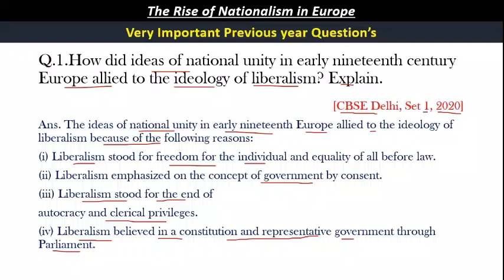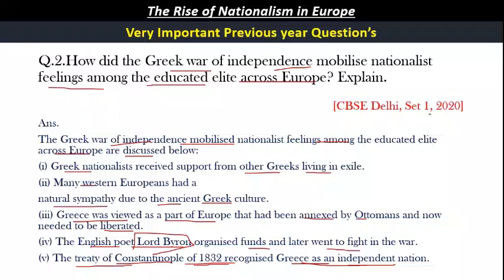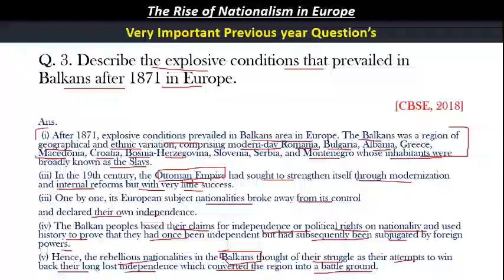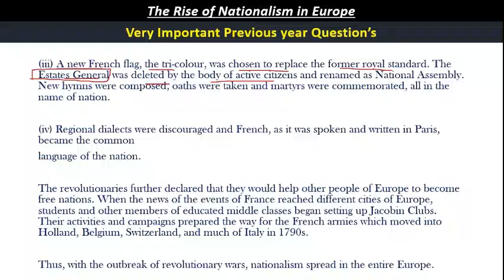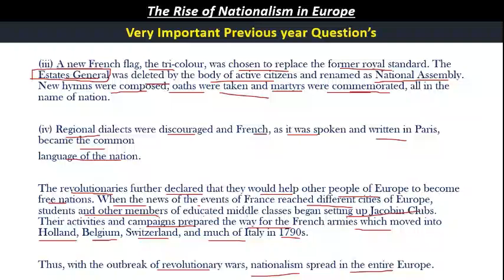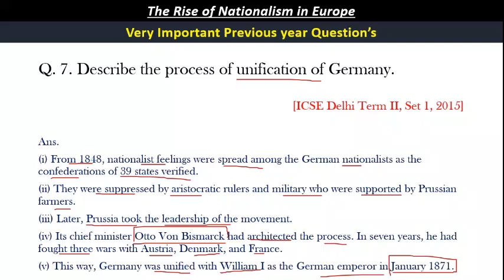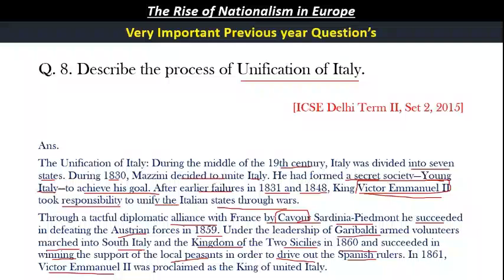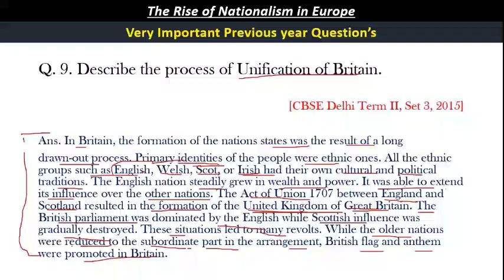Chapter -1 The Rise of Nationalism in Europe | Class -10 | Previous Year Questions class 10 history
✔️ Class: 10th CBSE/NCERT
✔️ Subject: History
✔️ Chapter: The Rise of Nationalism in Europe
✔️ Topic Name: The Rise of Nationalism in Europe ( 10 min rapid revision )
Sunlike study
Prashant kirad
Exp hub
Vedantu byju,s
Cbse guide
Udaan
Team next toppers
Study IQ Education
Unacademy
Vedantu
Khan Academy
CBSE Study
Extramarks
ExamFear Education
EduTopper
NPTEL
LearnCBSE
All Chapters you have to Read in class 10th
### Mathematics
Number Systems
Polynomials
Pair of Linear Equations in Two Variables
Quadratic Equations
Arithmetic Progressions
Triangles
Coordinate Geometry
Statistics
Probability
Surface Areas and Volumes
Heron’s Formula
Geometry
Trigonometry
Circle

### Science
Chemical Substances Nature and Behaviour
Life Processes
Electricity
Our Environment
Sustainable Management of Natural Resources

### Social Science
India and the Contemporary World
Pastoralists in the Modern World
Contemporary India
Water Resources
Agriculture
Minerals and Energy Resources
Democratic Politics
Power Sharing
Federalism
Democracy and Diversity
Gender Religion and Caste
Political Parties
Outcomes of Democracy
Understanding Economic Development
Development
Consumer Rights

### English
First Flight
The Hundred Dresses
The Road Not Taken
The Ballad of Puran Bhagat
Amanda
The Tale of Custard the Dragon
The Squirrel

The Necklace
The Hack Driver
Bholi
Important topic in Chapter The Rise of nationalism in Europe
European nationalism
rise of nationalism
European history nationalism
19th-century Europe nationalism
nationalism and the French Revolution
causes of nationalism
effects of nationalism
19th-century nationalism Europe
romantic nationalism
French Revolution and nationalism
Italian unification history
German unification history
Napoleon and nationalism
Bismarck nationalism
role of Bismarck in nationalism
19th century European politics
impact of French Revolution on Europe
role of wars in nationalism
European empires nationalism
rise of modern nations
19th-century European wars
national identity Europe
cultural nationalism Europe
industrial revolution nationalism
nationalist movements in Europe
Austrian Empire and nationalism
ethnic nationalism Europe
spread of nationalism in Europe
Napoleonic Wars impact
Congress of Vienna
age of revolutions
revolutions of 1848
1848 European revolutions
impact of nationalism in Europe
Napoleon Bonaparte nationalism
legacy of Napoleon in Europe
rise of Germany as a nation
Italy unification process
Otto von Bismarck
Giuseppe Garibaldi
Victor Emmanuel II
Mazzini’s nationalism
Zollverein and Germany unification
European nationalism timeline
growth of national identity
European borders nationalism
role of leaders in nationalism
revolutionary wars Europe
romanticism and nationalism
symbols of nationalism
patriotism vs nationalism
national pride Europe
eastern Europe nationalism
western Europe nationalism
impact of revolutions on Europe
nationalism definition
historical nationalism movements
19th-century ideologies
political ideologies in Europe
conservatism and nationalism
radical nationalism Europe
monarchies and nationalism
influence of Napoleon on Europe
unified Germany formation
unified Italy formation
Napoleon III nationalism
pan-European identity
Europe before nationalism
rise of nation-states Europe
historic roots of nationalism
role of culture in nationalism
historical figures nationalism
liberalism and nationalism
nationalist revolts Europe
nationalist ideology
cultural unification
European empires decline
pyq
Previous Year Questions history